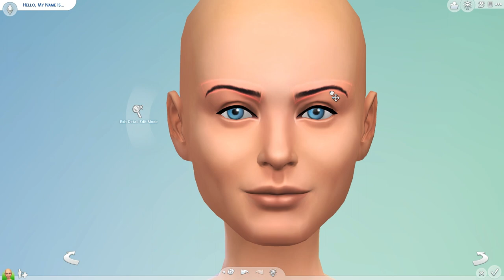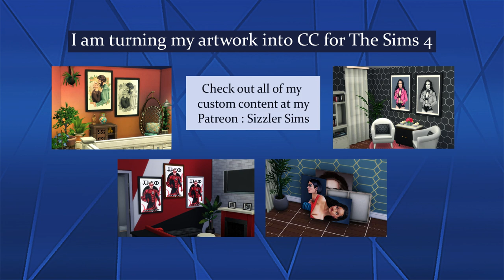The Sims 4 : Making Monica Geller from the TV show friends in CAS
I have decided to try and make the cast of friends I have now done Rachel and Monica. Next is Phoebe, then I will make the guys!
Everything I make will be available in the Sims 4 Gallery! Check out some of my other celebrity creations!
(more will be coming soon)